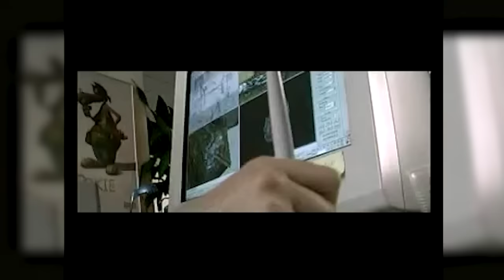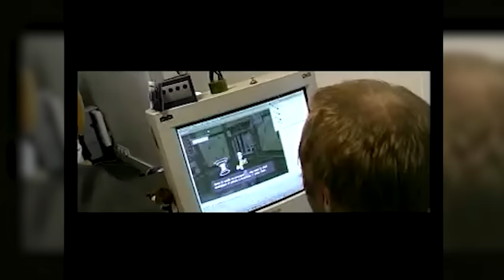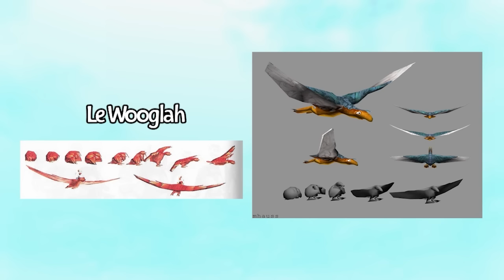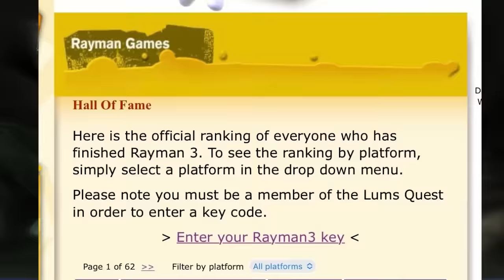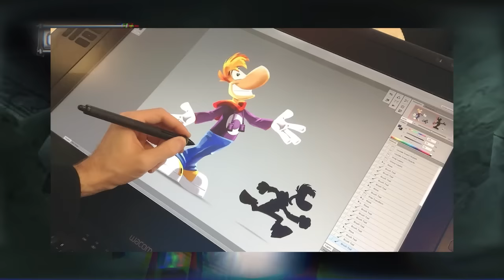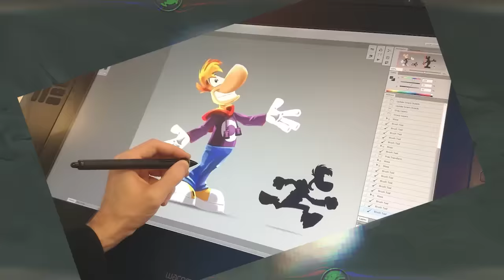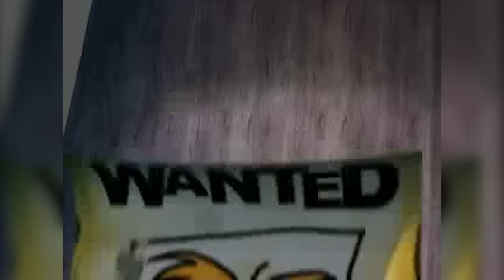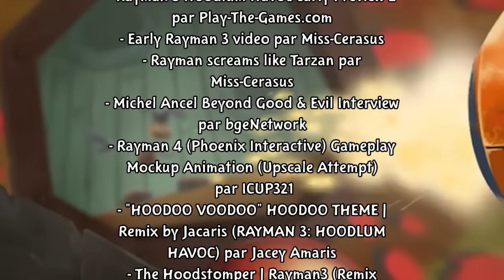RAYMAN 3 - HOODLUM HAVOC : LE DOSSIER - ORTIWOOD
Troisième épisode du DOSSIER ! Aujourd'hui on s'attaque à Rayman 3 Hoodlum Havoc, un jeu très important pour moi et sans doute mon préféré de la licence. Toutes les sources en fin de vidéo.

- Chapitrage -

00:00 Introduction
00:44 Le Développement
08:14 Univers et Scénario
20:45 Gameplay
33:45 Les Bonus
43:40 Graphismes et Direction Artistique
52:41 Musiques et Sound Design
01:05:25 Conclusion